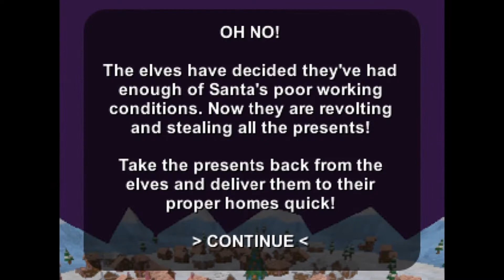The Great Elf Revolt Stage 3 - Cliffs (Gameplay)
I made this game in 2 weeks for the 32bit holiday game jam 2021. The game runs much smoother than it looks in the video, I just have a slow computer that can't handle recording gameplay very well.